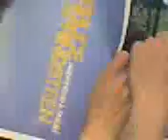BRUCE SPRINGSTEEN- "Spirit In The Night" LIVE (Munich, Olympic Stadium, July, 2nd, 2009)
front row- audience participation time...
sorry for the bad quality... only mobile phone.